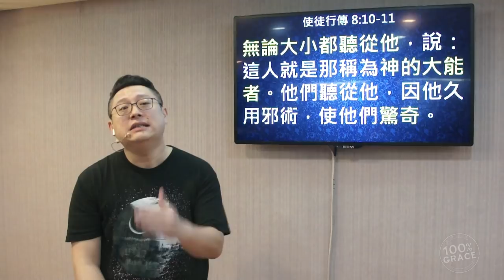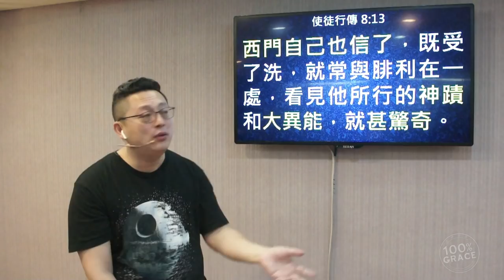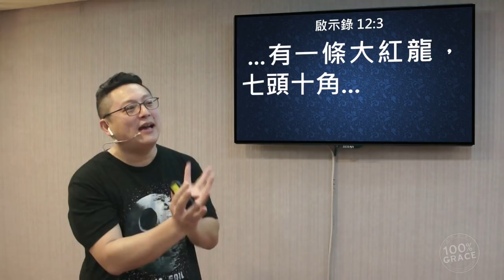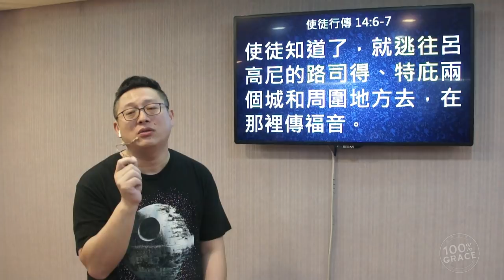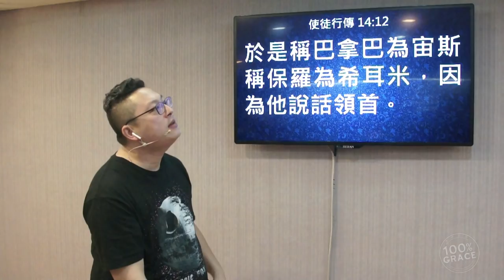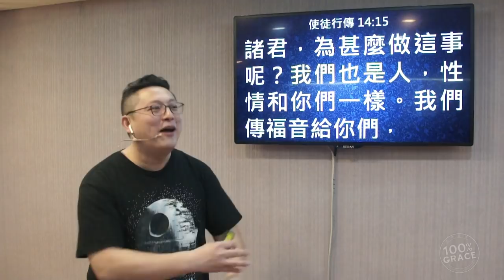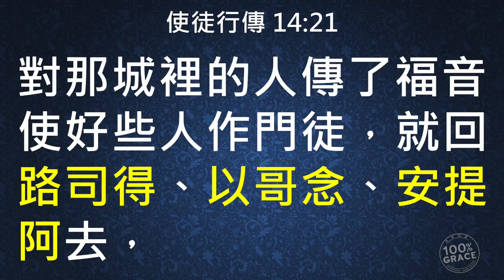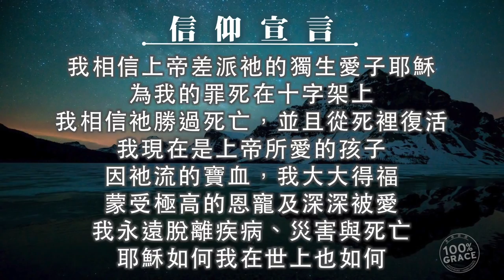神蹟 奇事 異能（四）(徒8:9-14:21)｜恩典主日信息｜洪鉅晰牧師｜恩寵教會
資訊卡補充：
04:05 聖經是真的？有考古證據！

29:37 聖餐你的緊急出口

30:29 如何走出苦難

想更多了解我們，歡迎參加「恩寵教會」主日聚會～或是加入粉絲專頁，相關資訊都在裡面喔！